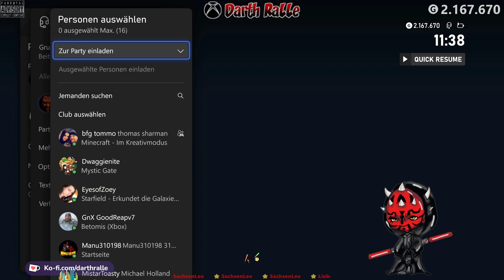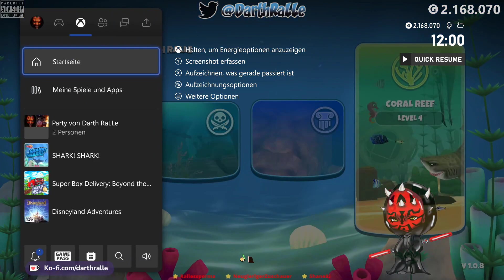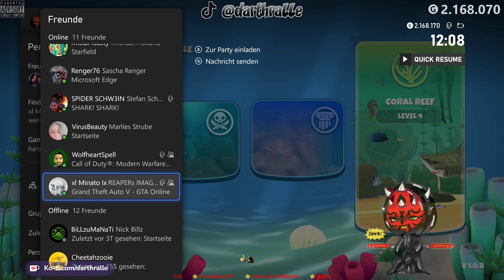SHARK! SHARK! ★ GamePlay ⭐ Achievement Hunt 💛 XSX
🎮 GAME ► SHARK! SHARK!
🔎 DETAILS ► BBG Entertainment GmbH. • Klassiker • Action & adventure • Kinder & Familie